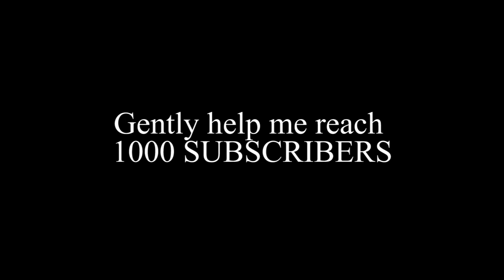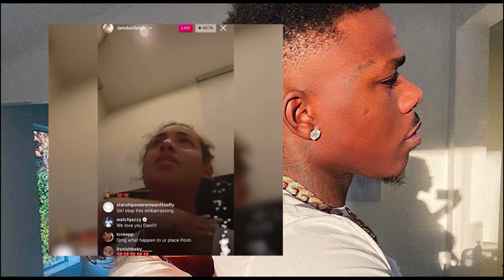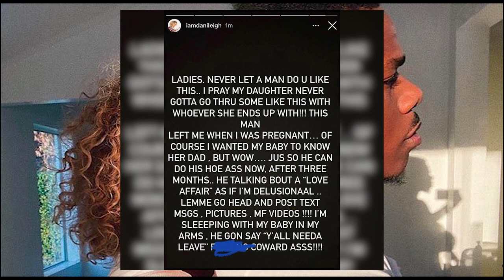DANILEIGH SAYS DABABY CALLED THE COPS ON HER.. !!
DaniLeigh says Dababy called the cops on her and their
newborn daughter after allegedly trying to kick them out of his house for no reason 👀 Thoughts❓🤔

DaniLeigh and Dababy allegedly got into it last night
and the cops were called‼️ Dani Leigh is accusing
Dababy of kicking her and their daughter out of the house
in response to her sending plan B to his condo‼️ They both
respond via Instagram. What do
 y’all think about this⁉️ 📸 @chrisallmeid

danileigh feat. dababy levi high
dababy go danileigh
danileigh gift to dababy
are dababy and danileigh together
does dababy dating danileigh
is dababy dating danileigh
danileigh ft dababy levi high
levi high danileigh dababy lyrics
dababy danileigh levi high
danileigh dababy levi high lyrics
danileigh dababy levi high mp3 download
danileigh dababy levi high перевод
dababy danileigh mp3 download
danileigh dababy music video
danileigh ft dababy mp3
masterpiece dababy danileigh
danileigh and dababy relationship timeline
dababy raps about danileigh
is dababy in a relationship
danileigh superstar dababy
danileigh da baby together
dababy and danileigh twitter
danileigh and the dababy
danileigh und dababy
dababy danileigh video
danileigh song with dababy